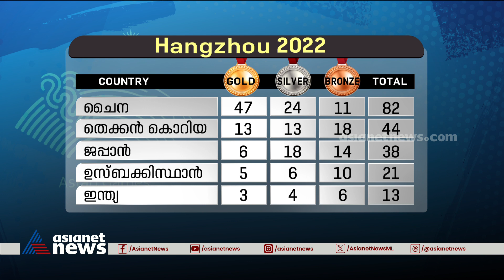ഏഷ്യൻ ​ഗെയിംസ്; മെഡൽ വേട്ടയിൽ കുതിച്ച് ചൈന |Asian games | China | Medal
ഏഷ്യന്‍ ഗെയിംസില്‍ 47 സ്വർണ്ണവും 24 വെള്ളിയും 11 വെങ്കലവുമായി ചൈന ഒന്നാം സ്ഥാനത്ത്; ഇന്ത്യ ആറാം സ്ഥാനത്ത്
Asian games | China | Medal